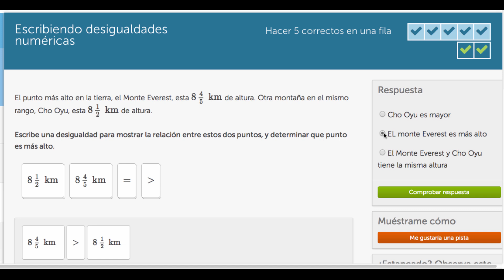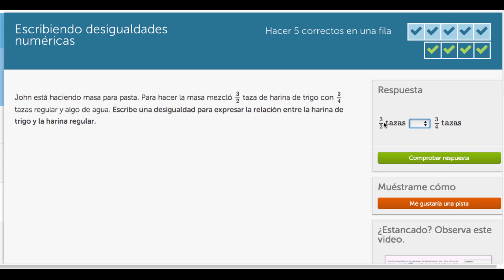Ejercicio escribiendo desigualdades numéricas